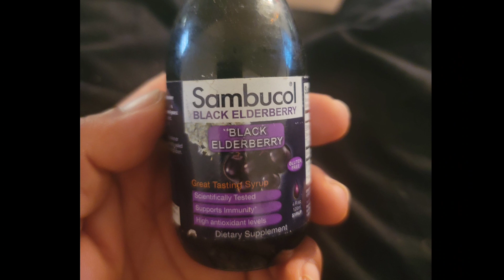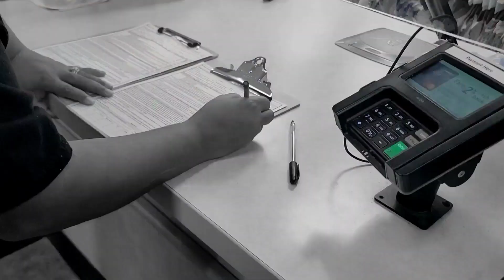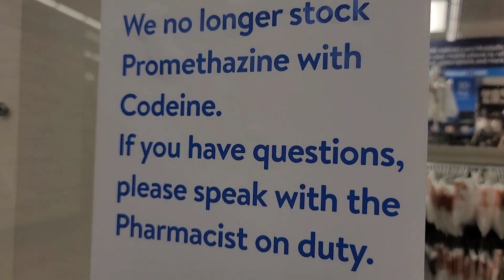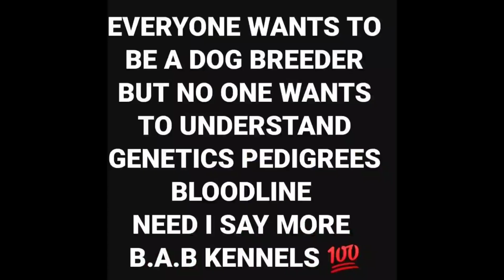why "Walmart" 😵‍💫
2022 is our year fargo family 🇺🇸

 longway fargo 🗣💨💥 yahooo ✌

big changes going in the future so definitely you going to want to see this hello world 🌎 😊 🤓👀